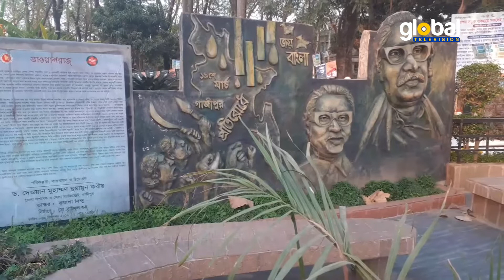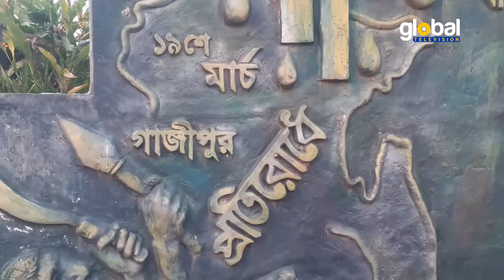১৯ মার্চ গাজীপুরে মুক্তিযুদ্ধের প্রথম সশস্ত্র প্রতিরোধ দিবস | Global TV News